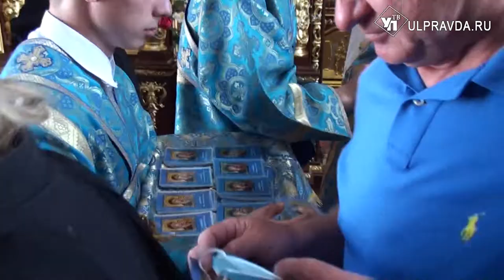Три архипастыря помолились за Ульяновскую область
Сегодня православные отмечают День обретения одной из самых главных чудотворных Святынь – Казанской иконы Божией Матери. Она была явлена в 1579 году и особо почитается в Поволжье.